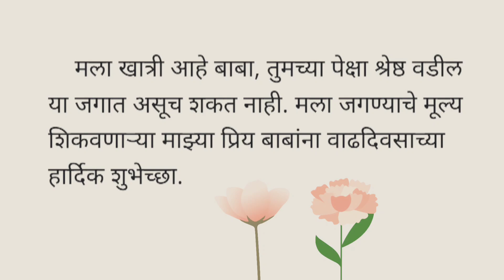birthday wishes for papa from daughter in marathi | वाढदिवसाच्या शुभेच्छा बाबा | birthday wish papa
birthday wishes for papa from daughter in marathi | वाढदिवसाच्या शुभेच्छा बाबा | birthday wish  पापा

birthday wishes for papa fromdaughter

birthday wishes for papa fromdaughter in marathi

birthday wishes for papa fromdaughter in hindi

birthday wishes for papa frombaby girl

birthday wishes for papa fromson in gujarati

birthday wishes for papa fromlittle daughter

birthday wishes for papa fromdaughter in law

birthday wishes for papa fromdaughter in gujarati

birthday wishes for papa fromdaughter in urdu

birthday wishes for papa fromdaughter in english

birthday wishes for papa

birthday wishes for papa inmarathi

birthday wishes for partner

birthday wishes for pappa inmarathi

birthday wishes for papa inhindi

birthday wishes for parents

birthday wishes for partner inmarathi

birthday wishes for pastor

birthday wishes for papa inheaven

birthday wishes for pastorbible verse